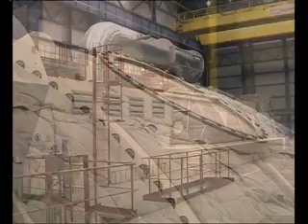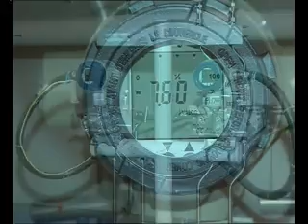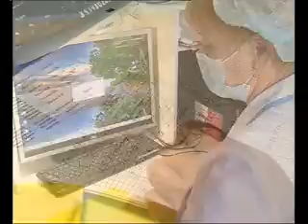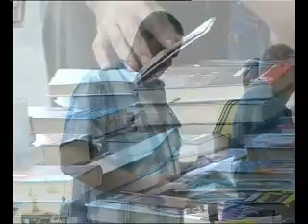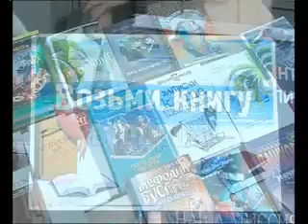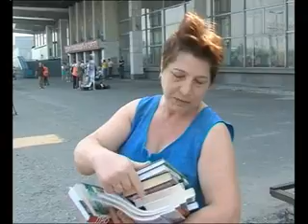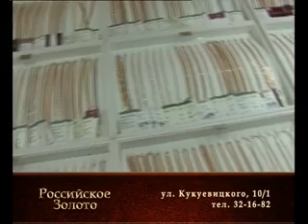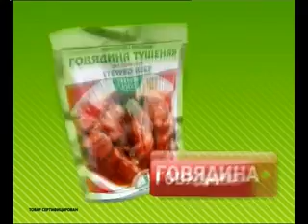В центре событий. 26.07.13.16+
Новости Сургута за 26 июля в программе "В центре событий". Ведущая Наталья Бабушкина.
В выпуске:
- В Сургутском районе введен режим чрезвычайной ситуации
- В столице округа обсудили аттестационную кампанию школьников
- "Книгу в дорогу". Центральная городская библиотека провела необычную акцию
- Предприниматели Сургута не спешат воспользоваться помощью
- В Сургуте состоялось общественное обсуждение проекта государственной программы по обеспечению экологической безопасности округа на ближайшие 7 лет
- Совместная акция городской администрации и коммунальщиков подходит к концу
- В компании "Сургутенфтегаз" прошел конкурс профессионального мастерства среди операторов по добыче нефти и газа